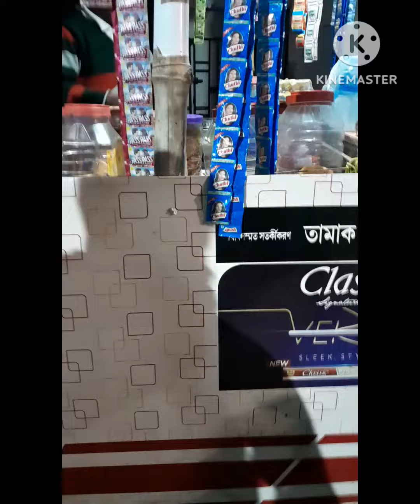afteOffice back to home & Enjoying winter night with chickenmono & hottea#shorts#mini vlog#Kolkata